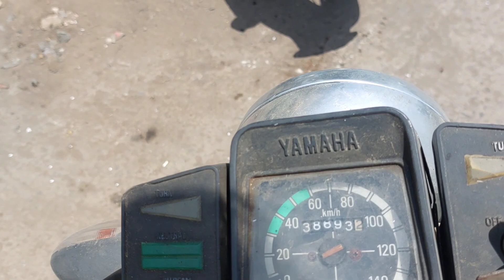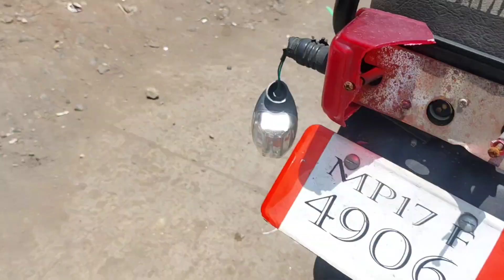kya halat ho rhi h rx100 ki